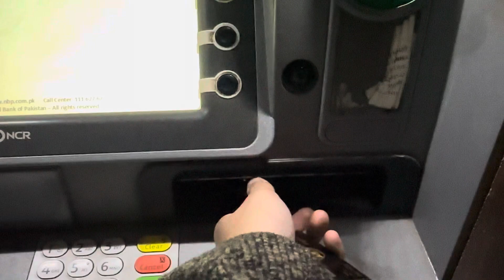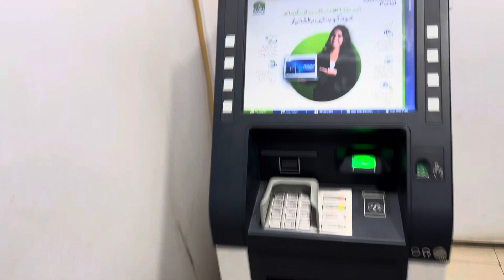I found a dream cricket ground in Bhurban Muree 🥹🏏🍁.